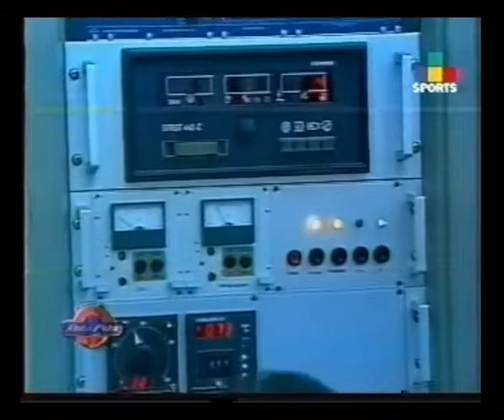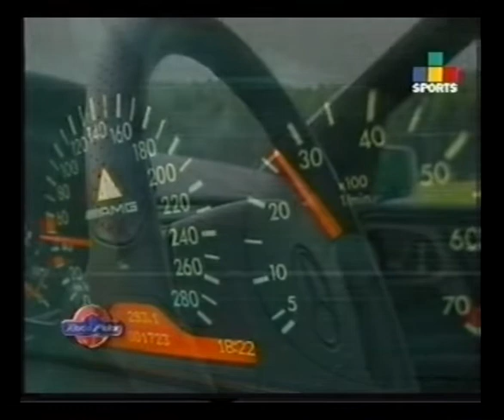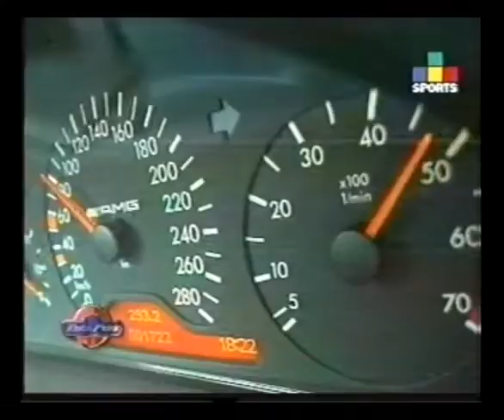A TODO MOTOR - MERCEDES AMG 1997